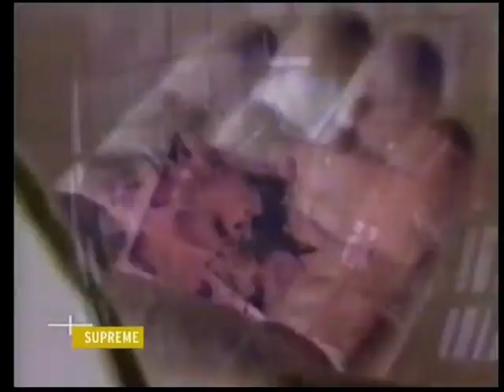Zack De La Rocha & Krs One & Last Emperor - C I A (Criminals In Action)